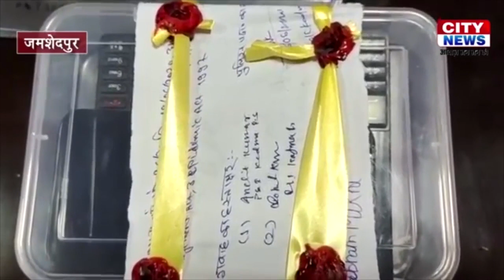CITY NEWS JSR 19 JUN 2020 (FINAL)